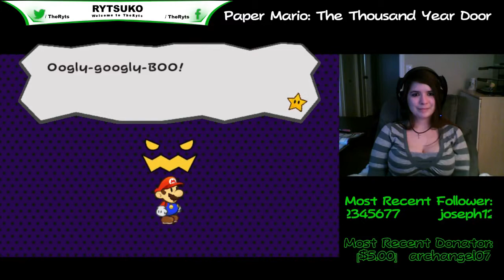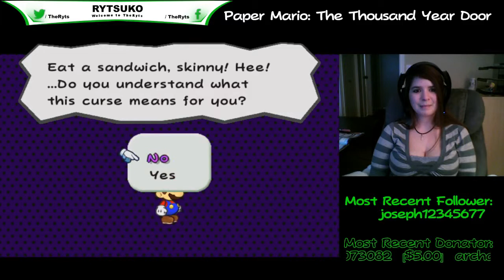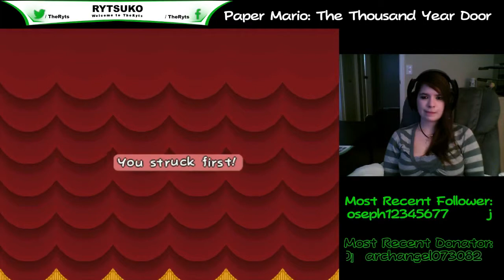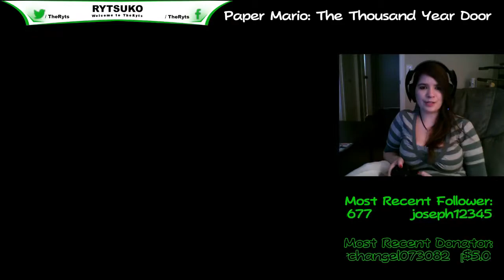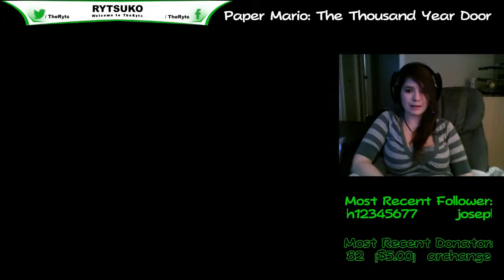PM TTYD Ep 06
Episode 06 - Watch me play through Paper Mario: The Thousand Year Door while hanging out with my super awesome community.